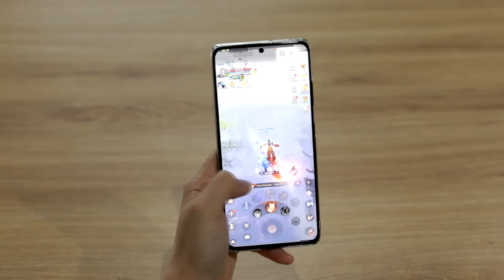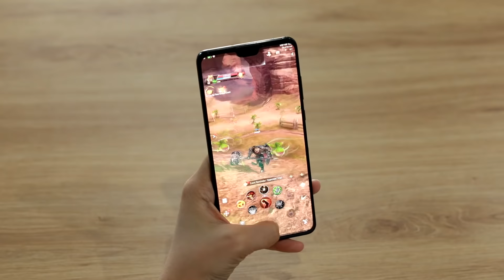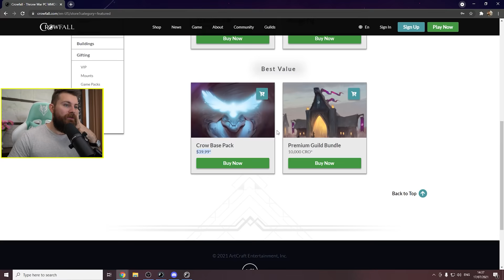Crowfall Full Release First Impressions "Wtf is this..."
Crowfall is a PVP Focused MMO with action combat that started its life in 2015 on Kickstarter and as of July 6th has finally officially released, Crowfall has 12 different races, 11 classes and a focus on crafting and fortress sieges.
Crowfall describes itself as a throne war simulator where 3 factions are fighting to control the land and resources, In this game you join a campaign which lasts a certain period of time, eventually one faction will win, the campaign will end, you join a new one and everything is reset.

What do you think about Crowfall so far based on this video, livestreams or personal experience? did this full MMORPG release live up to your expectations or are you disappointed? let me know in the comments below!
---Links---

---Crowfall Description---

What Is Crowfall?

Crowfall is an MMORPG that's currently in development, It's a game that's trying to be a hybrid of strategy game and MMORPG and It doesn't have the whole start at level 1 then quest to max level system where the fun is instead opting for the approach where the whole game is essentially end game.

Crowfall describes itself as a throne war simulator, basically a love child of Eve online, game of thrones and the walking dead.

Crowfall is a Sandbox MMO, it has a player driven economy, Non targeting combat system, big focus on crafting, a resource system, world destruction where you'll build siege weapons to smash enemy bases and multiple victory states similar to the civilization series where your faction can win either through glory wealth or power.

Each server in crowfall has a unique campaign with a different map and rules, you'll need to join a faction, guild or noble house to fight for the control of land and after a period of time winter approaches and the world dies which ends the campaign and you start again on a new server.

It's certainly an MMO that's heavily focused on PVP however if you suck at kinda thing you can still contribute though crafting, resource gathering and killing monsters

---Tags---
Crowfall, BETA, PVP, Throne War, MMO, Castle Sieges, Conquest, Action Combat, Stylised Graphics, Kickstarted, Kickstarter MMORPG, Crowd Funded, What Is Crowfall? Class, Race, Faction, Crafting, Open World, First Impressions, Gameplay